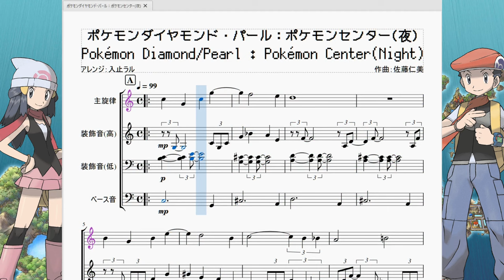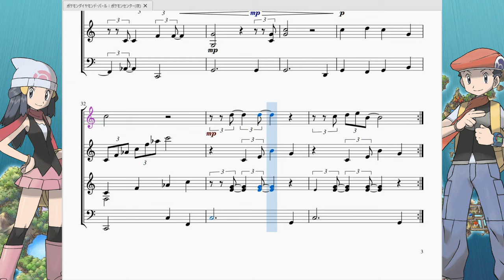ポケモンDPPt：ポケモンセンター(夜) Pokémon Diamond/Pearl：Pokémon Center(Night)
2023年最後の動画は、ポケモンダイヤモンド・パールにて、シンオウ地方のポケモンセンターに夜訪れた際に流れる曲を再現させて頂きました。

　この作品では昼夜の概念があり、全ての町・道路に昼曲、夜曲と２パターン用意されています。
ですが、昼に比べてテンポが遅い、昼に比べて使用される音源が変わっている、昼に比べて転調している…等々よく聞かないと違いが分からないものばかりです。なので当チャンネルでは基本的に昼の曲を再現し、夜の曲は再現しない…のですが、この「ポケモンセンター(夜)」だけは例外です。

　聞いてもらったら分かる通り、昼の時と比べて別物と言っていいくらい曲調が変わっています。よーく聴くといつものポケモンセンターのメロディが超スローテンポで流れているのに気づくでしょうか。倍速機能等を使うと分かりやすいかもしれません。
　ピアノの音が昼の時よりも前面に押し出されている影響でかなりジャズな雰囲気になっており、ポケモンセンターというより洒落たバーをイメージするような曲調となっています。
　しかも所々アロハな感じの和音(私個人の意見です)も交じっており、どこを切り取ってもヒーリングミュージックというある意味ポケモンにあるまじき(？)曲に仕上がりました。
　最初にこの曲を聴いた時の私の感想は「ポケモンもおしゃれになったなぁ」でした。それくらいこの曲はおしゃれです。

　という訳で、今年度の私の動画はこれで最後になります。見て頂いた皆様に感謝申し上げると共に皆様には大変お世話になりました。来年もまた変わらぬご愛顧のほどをよろしくお願いいたします。